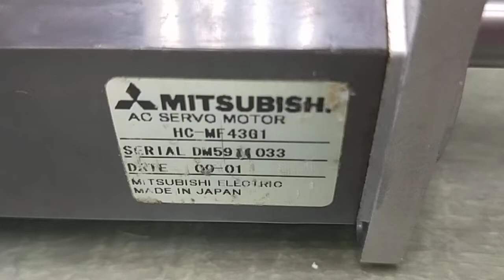Mitsubishi HC-MF43G1測試影片(Working test for repair/used parts)-工控王國